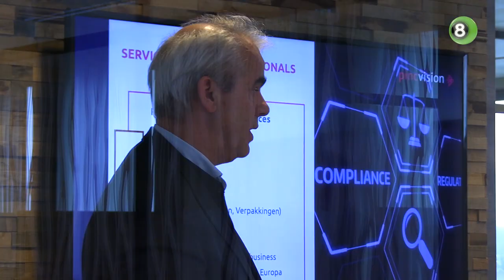Pincvision uit Doetinchem laat zien hoe het bedrijf multinationals helpt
Met bijna 150 multinationals als klant floreert het Doetinchemse PincVision als nooit tevoren vanuit een pand bij het centraal station. Het bedrijf helpt ondernemers die een stap maken over de grens met hun activiteiten. Ze zijn een dusdanig grote speler dat staatssecretaris Aukje de Vries maandag een kijkje in de keuken kreeg.